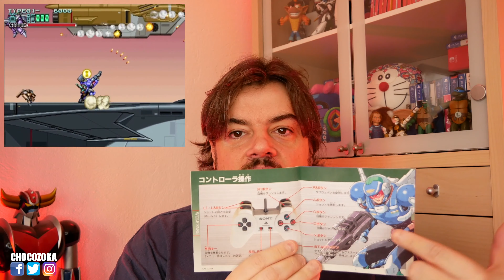Colis du Japon #32 🇯🇵 Gaming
♦ Bon(s) plan(s) ♦

5% de rabais sur Candysan avec le code "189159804"